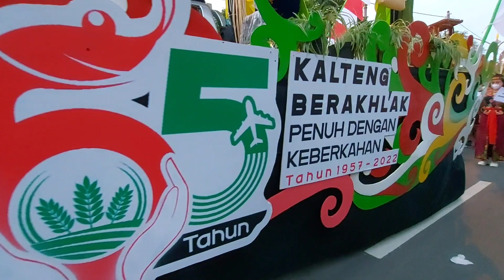PAWAI BUDAYA ISEN MULANG HARI JADI KALIMANTAN TENGAH KE 65 TAHUN!!!